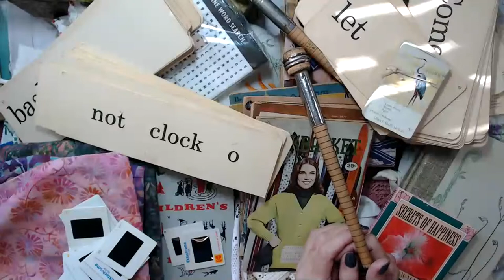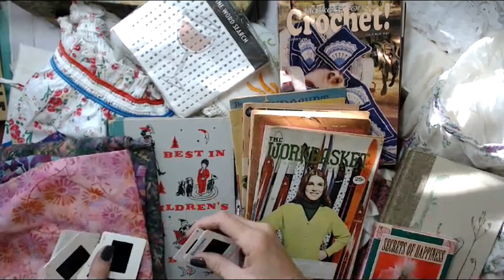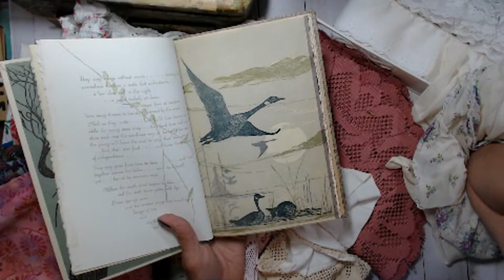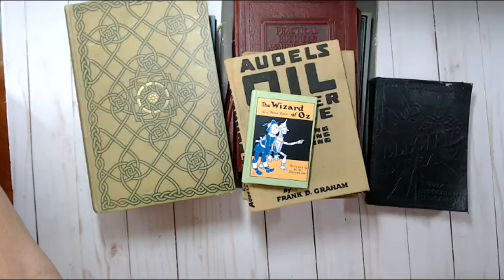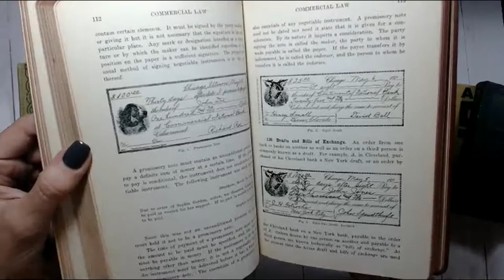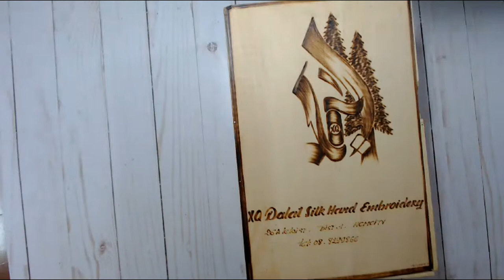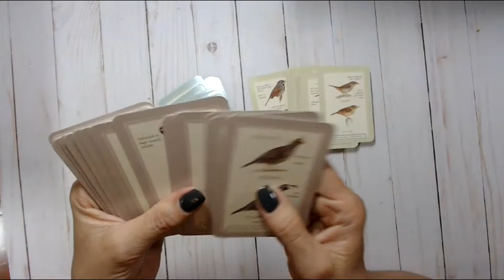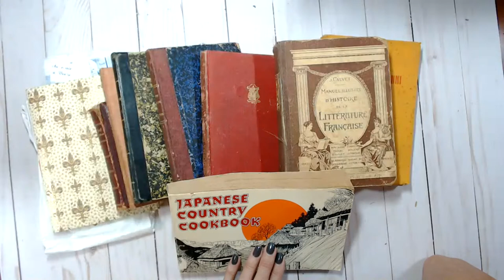Come help me unpack & get a peek at the next live sale goodies!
Welcome to Junk Journal Shop on YouTube!

Friend Mail-Mailing Address:
Junk Journal Shop

I can usually get a custom order done in 5-10 days depending on how busy I am

~~My favorite things for making Junk Journals!

Mulberry Paper Packs
Cavallini Sticky Notes
Cavallini Vintage Stickers
InkJet Printer
Laser Printer
Fiskars Paper Cutter
Score Board
Singer Heritage Sewing Machine
Parchment Paper
News Print Paper
UHU Permanent Glue Stic
Printable InkJet Fabric
Tomoe River Paper
Skelton Binder Clips
Kraft 12x12 deli paper
Prima travelers journal washi tape
Coin envelopes 2.25x3.5
Airmail envelopes
Alphabet stamps
Lace, vinyl table cloth
Kraft bags 4x6 100 ct
Math Fabric
Geometry Fabric
Do the math Fabric
Kraft newspaper 6x9 bags
Torn edge cutting die
Garden greens cutting die
Wildflowers cutting die
Mailing labels
Green masking paper
Kraft masking paper
Wax linen thread
Corner chomper
Edith holden coloring book
Edith holden country diary
Ink jet fabric
Fabri-tac 8oz
Fabri-fix 8oz
Binding edge punch